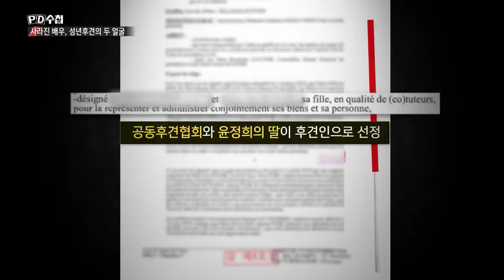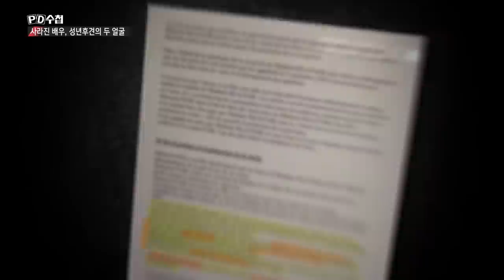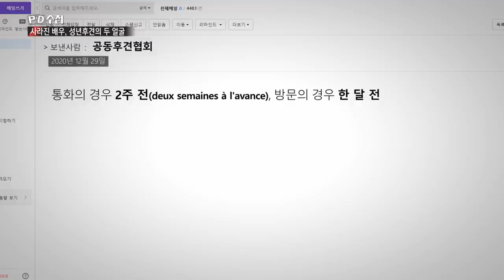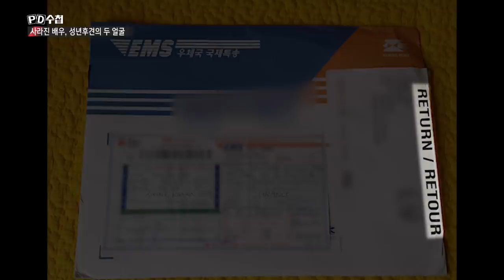[PD수첩 핫클립] PD수첩 단독 취재 영화배우 윤정희 방치 논란_MBC 2021년 9월 7일 방송